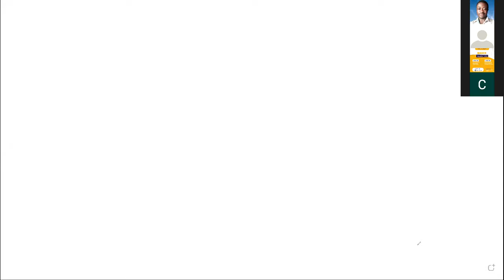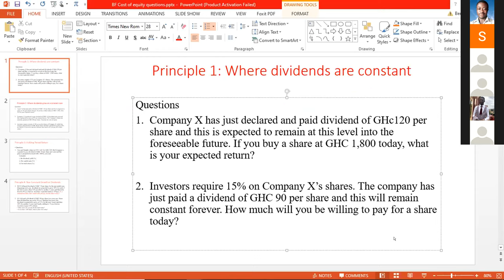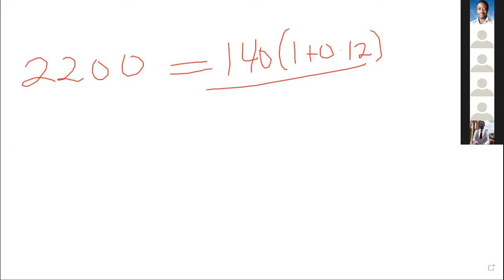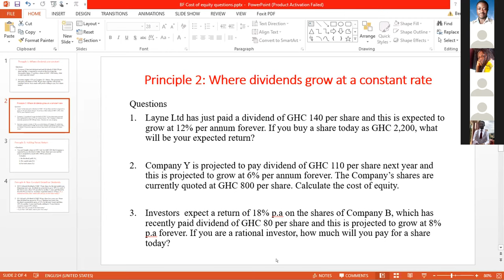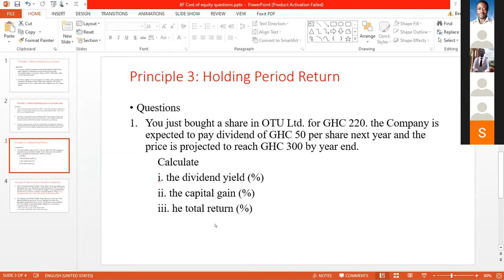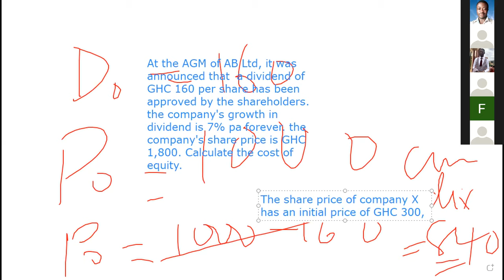Business Finance - Lecture 3